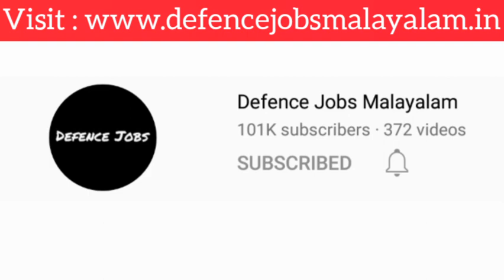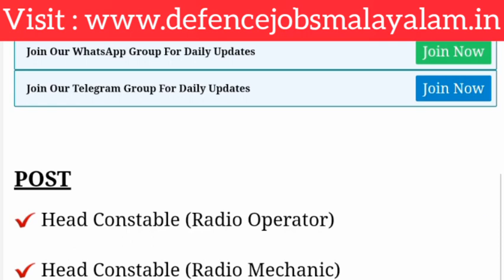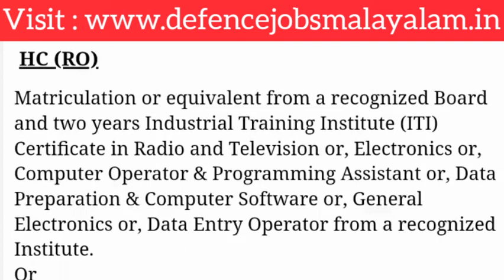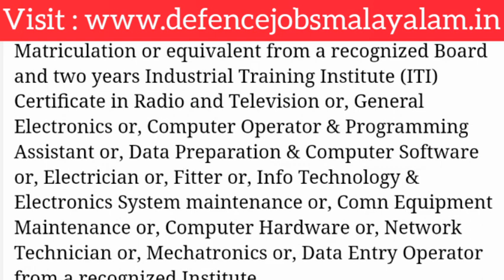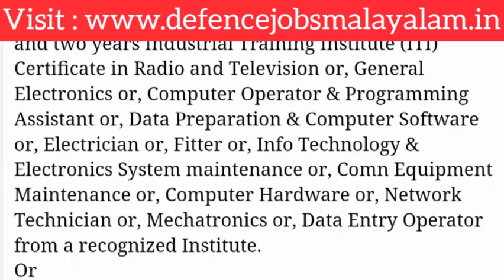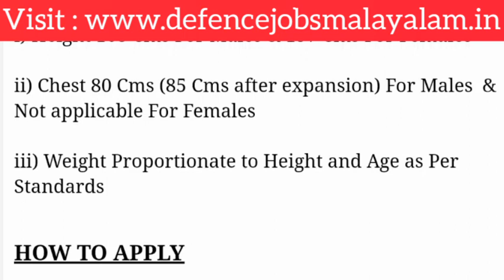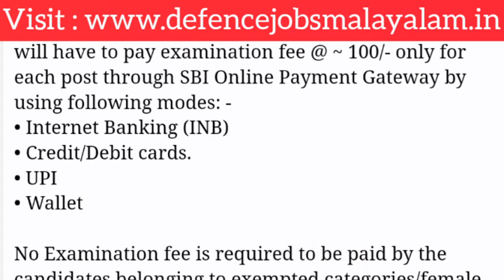BSF Recruitment വന്നു || RM & RO || Full Details || Defence Jobs Malayalam || Job Vacancy 2022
BSF Recruitment വന്നു || RM & RO || Full Details || Defence Jobs Malayalam